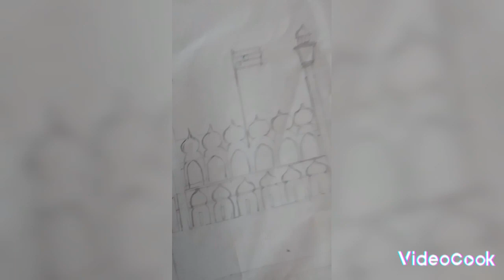Independent day Drowing🇮🇳🇮🇳